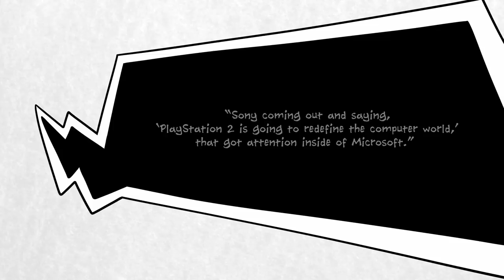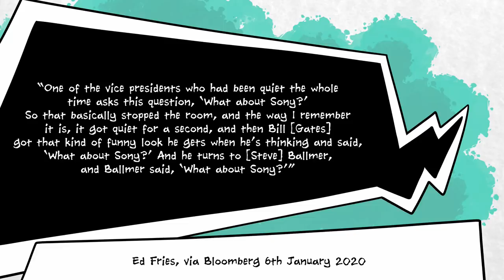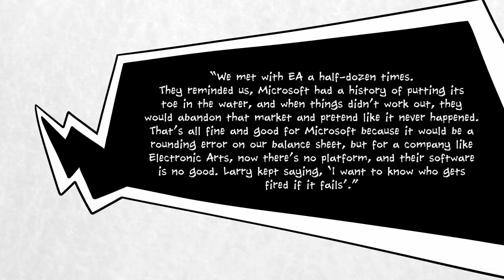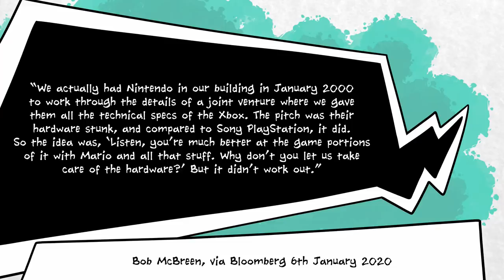Why Microsoft Tried to Buy Nintendo (and got laughed at)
According to an article on Bloomberg, recounting the oral history of the original Xbox, there was once a time when Microsoft actually tried to buy Nintendo.

You can't fault their logic - Microsoft wanted to compete against Sony, but knew they didn't actually have any games. So, they tried to buy Nintendo to solve their problem. Of course, Nintendo didn't actually want to be bought, which threw a spanner in the works somewhat.

We were going to do a video today on Nintendo buying Next Level Games, the makers of the more recent Luigi's Mansion games, but the idea of Microsoft buying Nintendo was just too funny to pass up, so we made this video instead. Sometimes, especially after a busy December, you've got to go with the video that makes you personally happy, I guess!

The Nintendo purchase is interesting, though, especially considering Microsoft's long and illustrious record of buying companies to get a leg up. As more and more studios get gobbled up by the big companies looking to set up a games subscription service, we're in danger of reaching a point where there are really only a handful of AAA companies overseeing bigger and bigger blockbusters.

It'd end up looking not that dissimilar to the state of the movie industry. Every game would have to be a hit, or else thousands of people will lose their jobs - so AAA games could potentially get increasingly bland and formulaic to prevent risky ventures tanking.

Of course, unlike the movie industry, the gaming community has a phenomenally strong indie scene that can more or less compete with many of the big studios, so who knows if things will end up quite the same.

So long as a random teenager can throw something together in their bedroom and accidentally sell ten million copies, the games industry will continue to be an odd place.